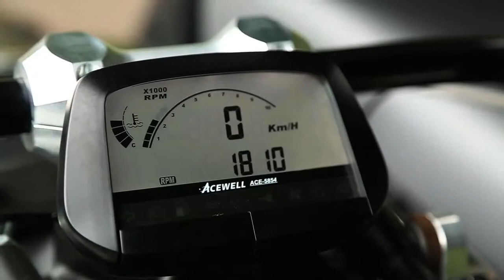Lazareth - Wazuma V8M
Feito na França
O Wazuma incorpora a quintessência do design Lazareth, linhas futurísticas e geometria em forma de W, combinados com desempenho e caráter excepcionais.

O conceito, inspirado no primeiro modelo do Wazuma V12, é cruzado com o indomável LM847 e leva a assinatura visual deste último. Encontramos um DNA comum na lateral do motor e na fivela traseira italiana ou nas tampas das rodas de carbono.

A caixa de câmbio automática de seis velocidades e a direção hidráulica fornecem aderência imediata. A tecnologia relacionada à frenagem e marcha é diretamente inspirada nos carros Grand Touring. A produção das suspensões foi confiada ao nosso parceiro  TFX Suspension Technology

O V8 italiano de 4,7 litros desenvolve 460 cv e 520 Nm de torque. Bastará acordá-lo com uma das mãos acionando o punho do acelerador do guidão.

A força é transmitida ao solo por meio de pneus Michelin de 315 mm (285 para a frente) montados em aros OZ Racing de 18 ″.

12 cores metálicas à sua escolha, além de cores especiais como cinza fosco metálico, estão disponíveis para oferecer as melhores possibilidades de personalização. Acessórios como espelhos e piscas foram fornecidos pela Rizoma .

Cada elemento do corpo é feito e ajustado manualmente, em compósito e fibra de carbono em nossas oficinas.